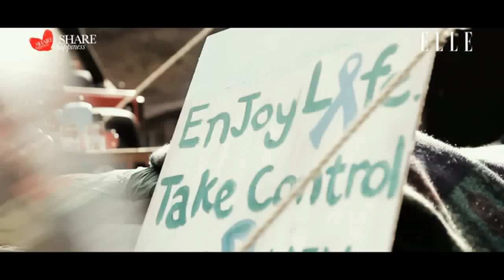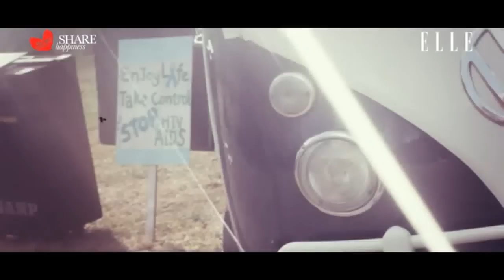[HD] 111128 C-JES FAMILY - Share Happiness Fashion Film